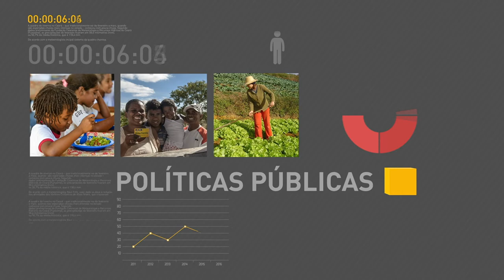BOLETIM REPÓRTER NBR 9h - 11 de janeiro de 2018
REPÓRTER NBR 9h - 11.01.18: confira a agenda do presidencial nesta quinta-feira (11). E mais: presidente Michel Temer assinou decreto que trata do reconhecimento de carteiras de habilitação brasileiras na Itália.